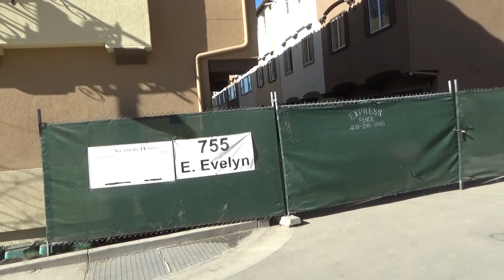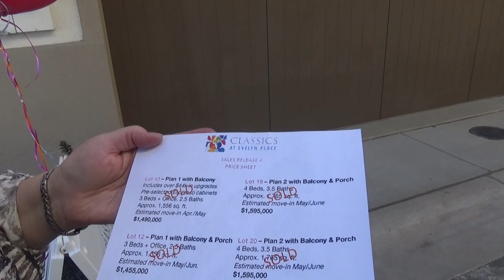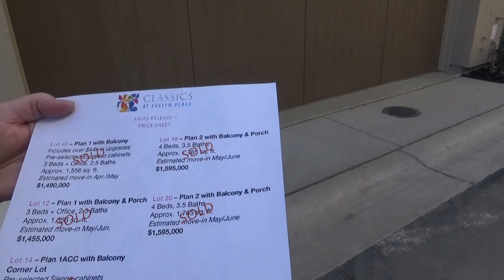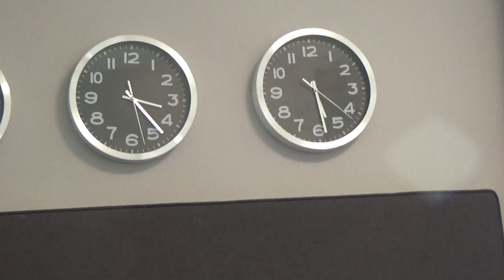США 5097: Кремниевая Долина - новый таунхауз в Саннивейл, 3 спальни и 3 этажа - $1,490,000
Кремниевая Долина - новый таунхауз в Саннивейл, 3 спальни и 3 этажа - $1,490,000
Ссылки на канале SiliconValleyVoice /школа Михаил Портнов: